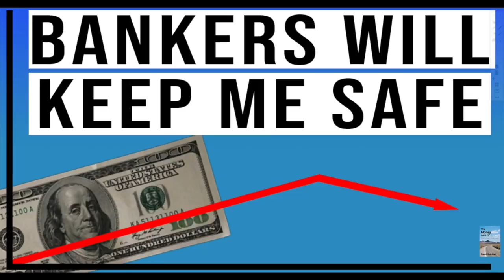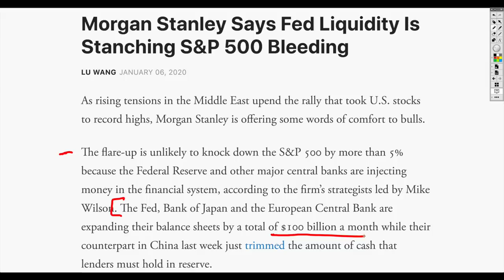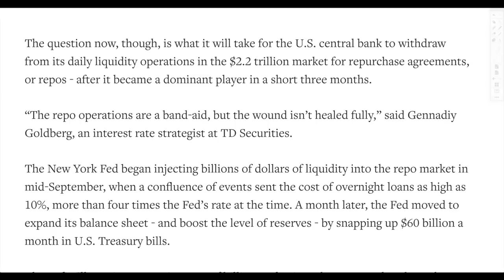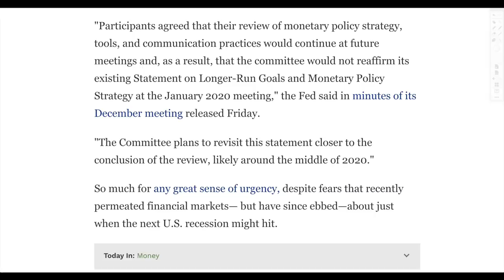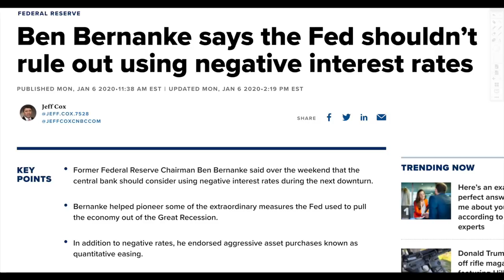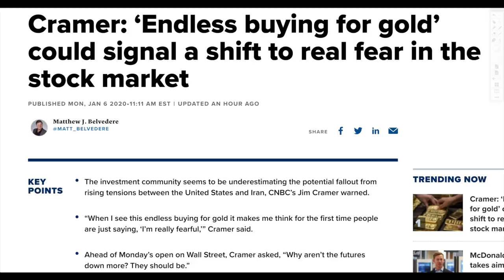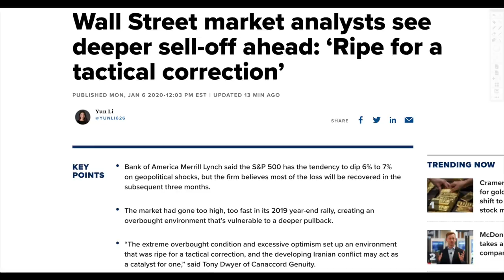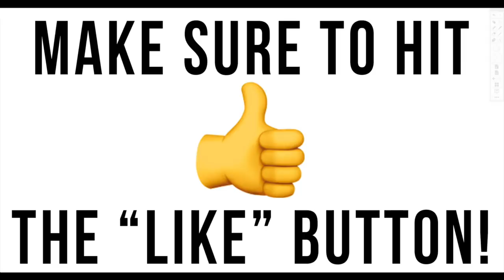If Fed Keeps Printing Money, Can Stocks Ever CRASH? Fed Plan To Stop QE4 in 2020.